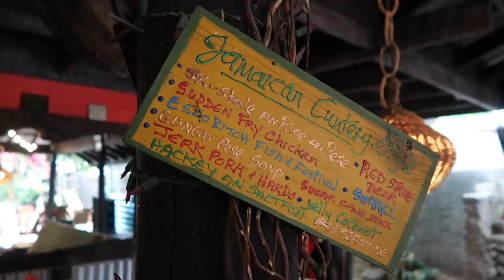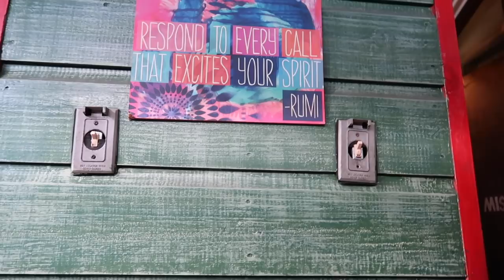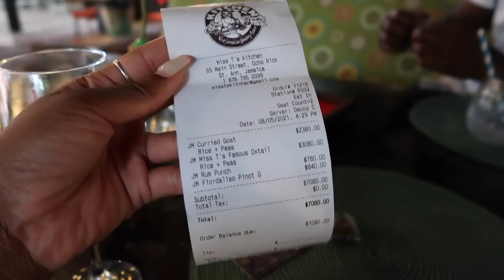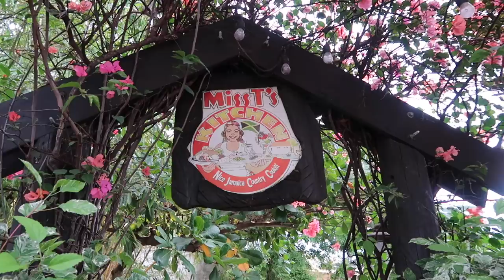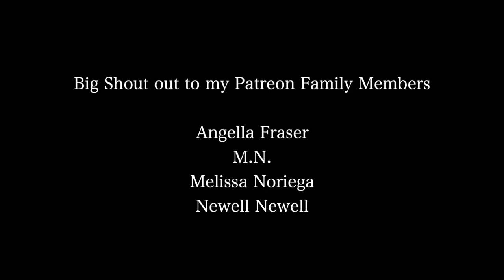House Tour in Ochi | Day in The Life Vlog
Come with me to ochi to tour a house for sale in Drax Hall Jamaica. I also ended up going to a really nice restaurant in the town and I would be lying if I didn't say that it was amazing! the bill was also on the friendly side so no complaints there. Mommy and I ran into some problems and couldn't get a Air bnb for the night so we ended up at a Hotel in the area and that also worked out perfectly because the hotel was amazing as well! come back for part 2 =) Peace out!

DRAX HALL
Asking price is $30 mill jmd, 2 bedrooms 2 bath open concept living dining. The house is just under a 1000 sq ft, Lot size is 5400 sq ft. There is a tennis court, swimming pool, fully gated 24/7 security and monthly maintenance is 8500 thats for security, pool etc

⊹ Intro - Music by Mr. Thibs - Not That Deep (feat. Jay Kline & Yodael G)

⊹ Bicana Brown
⊹ 25
⊹ Jamaican

♡ Equipment
⊹⊹⊹ Editing Software ⊹⊹⊹
⊹ Final Cut Pro X
⊹ Photoshop
⊹ Canva